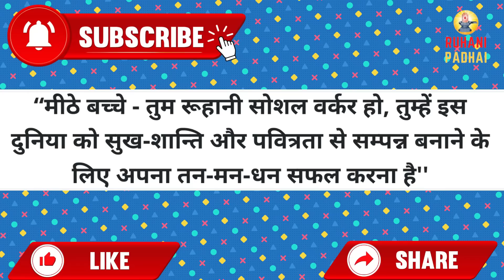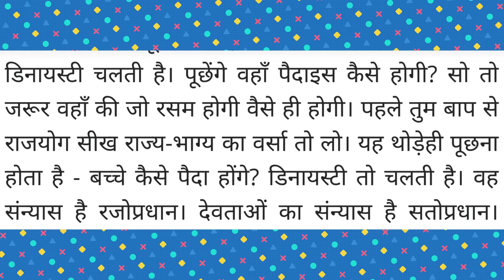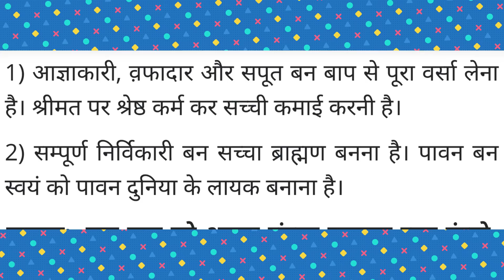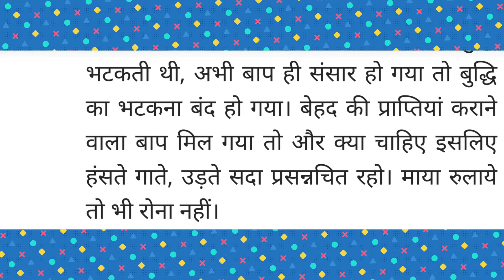Aaj ki Murli / 24 March 2023/ आज की मुरली 24-03-2023 | Daily Murli / Today murli / aaj ki murali